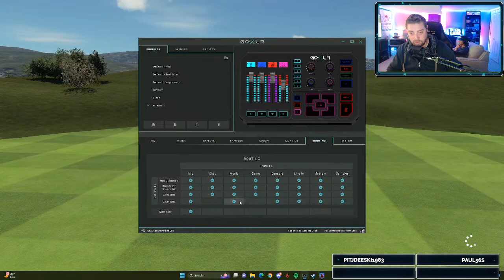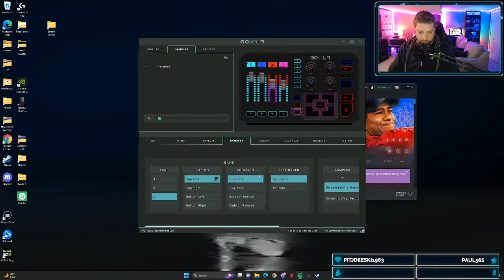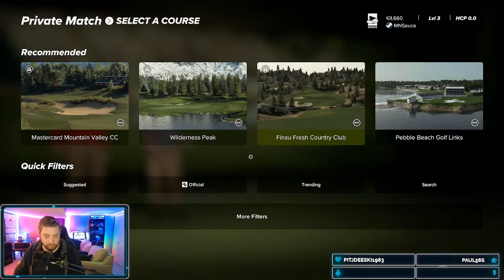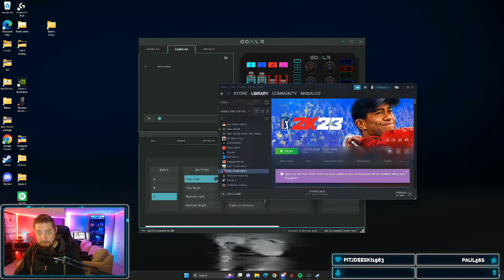Have you heard about those new corduroy pillows? | Owner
Have you heard about those new corduroy pillows?

Game: PGA Tour 2K23